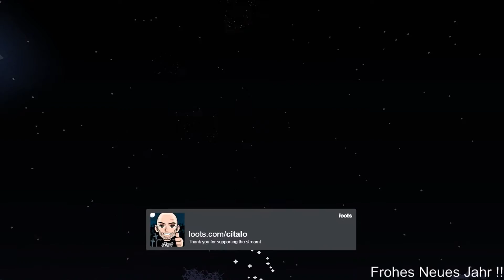Sylvester 2017 - [Deutsch] [HD]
Ich wünsche euch ein frohes neues Jahr 2017 :)

Spiel:
«MINECRAFT»
Klötzchenspiel von Mojang (2010)

«LIFE IN THE WOODS RENAISSANCE»
Modpack von Phedran (2016)